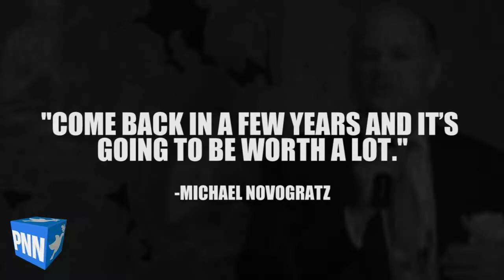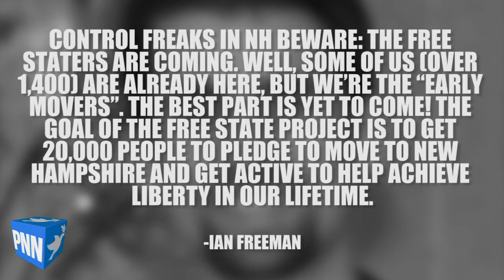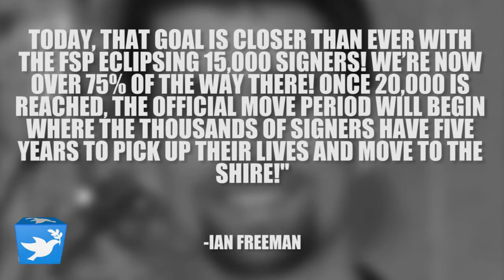Free State Project Reaches 15K Signer Landmark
Big Hedge Fund Says Bitcoin Will Be Worth A Lot

Seattle Uses Eminent Domain to Turn Parking Lot into Parking Lot